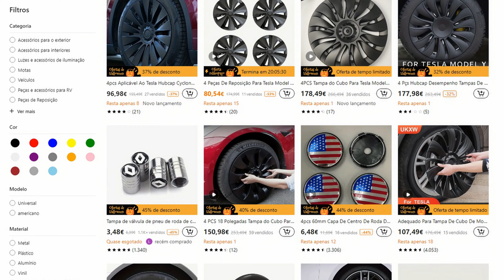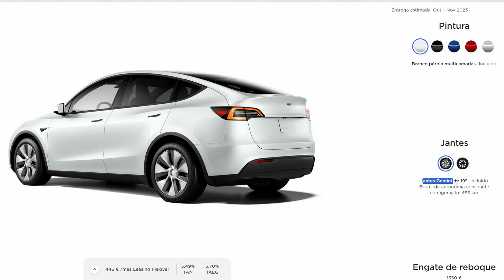Comprei umas Jantes TESLA na TEMU vs AliExpress 😵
a TEMU também tem disto. Arrisquei comprar no "mercado negro" para ver o resultado, chegou em menos de 7 dias a Portugal, e até posso dizer que me surpreendi 😉